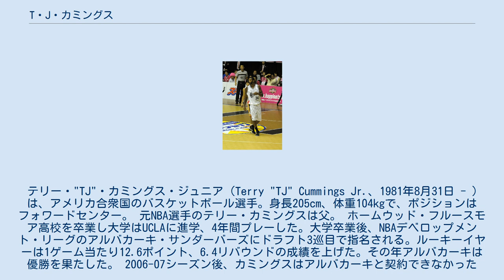T・J・カミングス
テリー・"TJ"・カミングス・ジュニア（Terry "TJ" Cummings Jr.、1981年8月31日 - ) は、アメリカ合衆国のバスケットボール選手。身長205cm、体重104kgで、ポジションはフォワードセンター。元NBA選手のテリー・カミングスは父。ホームウッド・フルースモア高校を卒業し大学はUCLAに進学、4年間プレーした。大学卒業後、NBAデベロップメント・リーグのアルバカーキ・サンダーバーズにドラフト3巡目で指名される。ルーキーイヤーは1ゲーム当たり12.6ポイント、6.4リバウンドの成績を上げた。その年アルバカーキは優勝を果たした。2006-07シーズン後、カミングスはアルバカーキと契約できなかったが、ロサンゼルス・ディーフェンダーズと契約した。ロサンゼルスには2シーズン在籍、2010-11シーズンはメイン・レッドクローズと契約した。翌シーズン、bjリーグの大分ヒートデビルズと契約。リーグ5位となる1試合平均21.10得点を記録した。2012年8月、秋田ノーザンハピネッツと契約。開幕から活躍するも、12月に契約解除。12月10日、仙台89ERSと契約。チームの攻撃の中心としての1試合平均23.1得点を挙げた。秋田と仙台での得点を合算しても同22.13点で、埼玉ブロンコスのジョン・ハンフリーが記録した同27.23得点に次ぐリーグ2位の記録であった。しかしその一方で河北新報は、後半スタミナの状態から無理なシュートを撃ってしまい、相手に流れを渡すことが多かったと評した。2013-14シーズンの途中、bjリーグの島根スサノオマジックと契約することが決まり、再び来日することになった。^ a b “【ティージェイ・カミングス選手】契約（新規）基本合意のお知らせ” (プレスリリース), 島根スサノオマジック, 2013年12月9日閲覧。
 ^ a b 『bjリーグ オフィシャルガイドブック 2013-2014』bjリーグ、2013年10月4日。
 ^ a b “誤算迷走-bj仙台プレーオフ逃す（上）混乱／戦術転換、浸透に遅れ”. 河北新報 (宮城県仙台市: 河北新報社). (2013年5月1日)